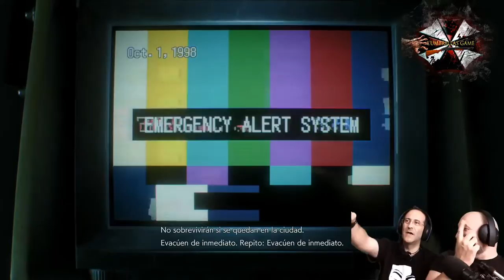RESIDENT EVIL 3 REMAKE #5 EN ESPANOL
Con unos nuevos "amigos" y aun en el hospital tenemos a Jill enferma ,podra nuesro Nito curarla ? lo veremos...